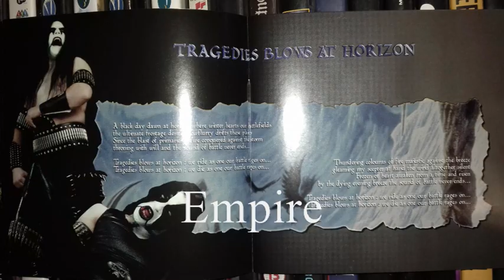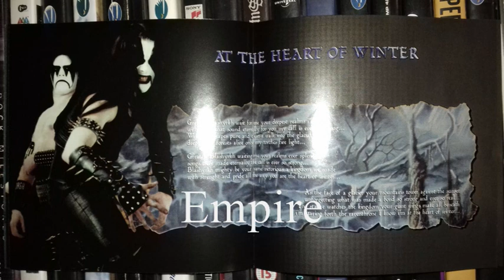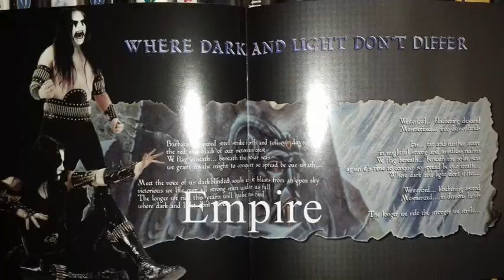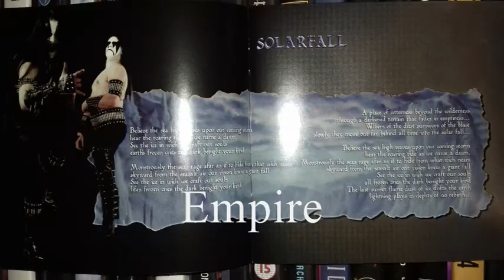IMMORTAL - WITHSTAND THE FALL OF TIME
OSMOSE PRODUCTIONS 1999